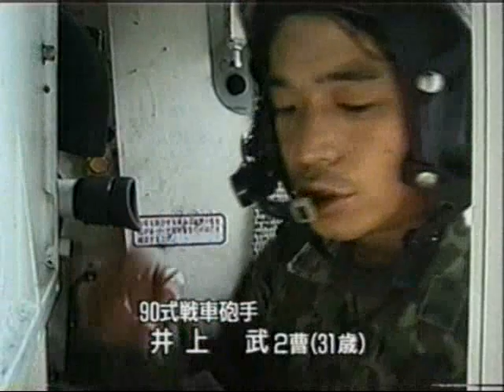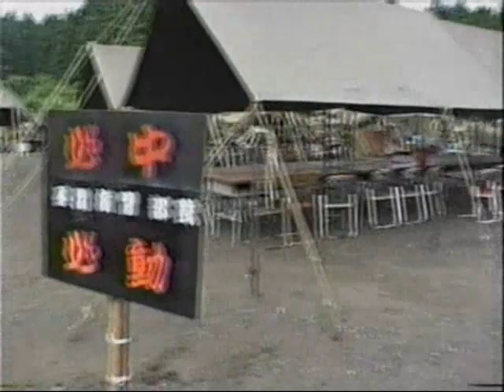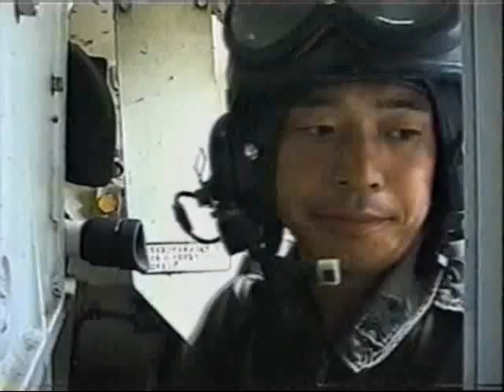Documentary of Type90 MBT Crew (1/2)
U.S. Army ARMOR Magazine 1999
—Tank Assessment Survey Ranks—
「The third-place finisher is a surprise, coming from a nation never known for its tank technology. The Japanese Type 90,built by Mitsubishi, visually resembles the Leopard 2, uses the 120mm gun originally developed by Rheinmetall, and adds an automatic loader, permitting a three-man crew. Neither the governmentor the contractor have put out much information on the Type 90, making it a sort of "mystery tank," but the Type 90 is, according to the report, "thoroughly modern and sophisticated, even more advanced in some of the areas of fire control and vehicle electronics than the highly publicized (French) Leclerc, Leopard 2A5, and M1A2. "It is the fire control suite and advanced vehicle electronics that really make the Type 90 a world-class tank. The well known Japanese prowess in electronics has been exploited to the fullest extent in
the Type 90. While some details remain clouded in secrecy, the fire control suite has an automatic target tracking capability and it has long been rumored that some sort of target recognition/queuingand/or threat prioritization capability is incorporated in the suite." The Type 90 is powered by a 1,500 hp Mitsubishi diesel that provides a power-to-weight ratio similar to other world-class tanks. At 50 tons, the Type 90 is less heavily armored than designs intended for combat in Western Europe and the crew compartment is thought to be cramped. "All these things considered, the Type90 is one of the top operational tanks in the world today," the report concludes.」

Forecast International 2004
—Re-evaluates Main Battle Tank Market—
「Japan's Type 90, by Mitsubishi Heavy Industries, maintains its third-place position on the Forecast International list. Drawing heavily on German Leopard 2 technology, the Type 90 is arguably the most technologically advanced main battle tank in service today.  However, the Type 90 suffers from being untried in combat.  As such, its performance remains essentially theoretical.」

The Type 90 and all its subsystems have been designed and built in Japan, with the exception of the 120mm smoothbore gun, which is made under licence from Rheinmetall of Germany.

The German Tank technology (Krauss-Maffei) is not included in Japanese Type90 MBT (Exclude Rh120mm gun).

Because there is not information about Type90 MBT, in the west, wrong information based on a supposition spreads out.

This Engligh Website is Comparatively correct information about Type90 MBT.